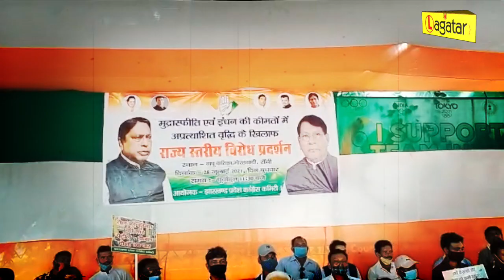Ranchi - मंहगाई पर कांग्रेस ने किया प्रदर्शन || Live Lagatar